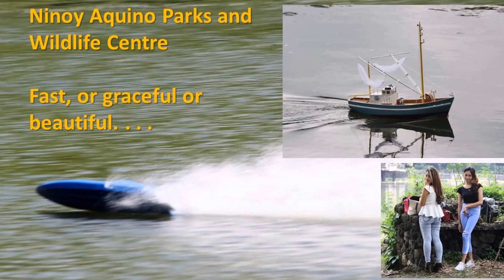At the Lakes 14 Jan